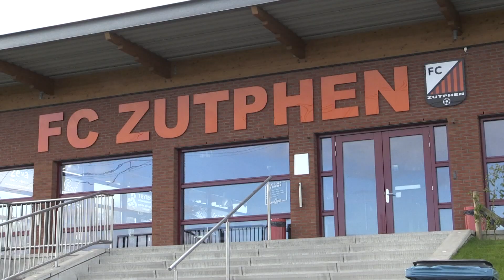Reactie trainer Arjen Bredewolt na FC Zutphen - BAS (5-3)